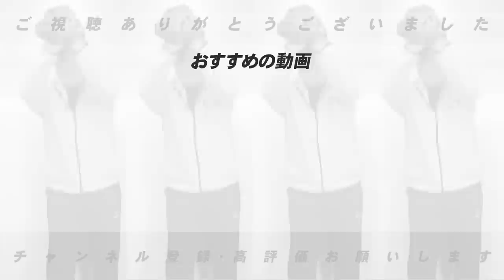【移籍情報】巨人を退団したメルセデスをロッテが獲得！ある条件が揃えば大化けの可能性…【プロ野球】